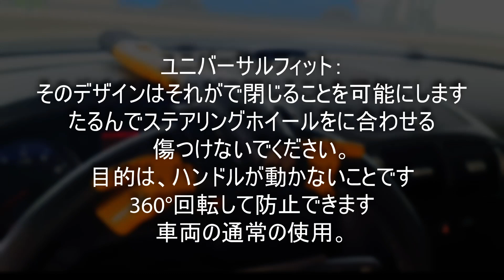KRASER KR855Yステアリングホイール盗難防止バー高セキュリティユニバーサルカーSUVバントラックキャラバン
KRASER

あらゆる状況で遠くからでも認識できる黄色のため、印象的で説得力があり、泥棒があなたの車に近づくのを阻止することは昼夜を問わず目立ちます。 あらゆるタイプの車両（車、バン、トラック、SUVなど）に有効です。 ステアリングホイールにフィットし、ステアリングホイールを保護するためのさまざまな厚さの接着保護パッドが含まれているため、損傷しません。 ハンドルのスポーク周りに配置することをお勧めします。